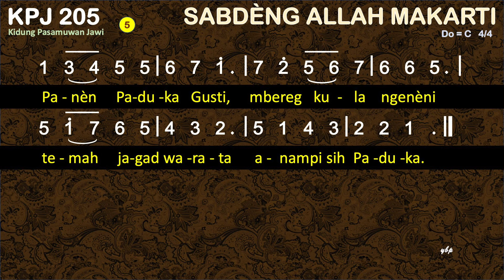KPJ 205 Sabdeng Allah Makarti - Kidung Pasamuwan Jawi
KPJ 205 SABDÈNG ALLAH MAKARTI

00:00 Bait 1 Sabdèng Allah makarti wradin salumah bumi.
00:36 Bait 2 Sabdèng Allah Hyang Widi ngrimat sagung dumadi
01:04 Bait 3 Sabdèng Allah Kang Suci lestari nguwaosi.
01:31 Bait 4 Gusti nulya ngandika, "Menyanga tegalira,
01:58 Bait 5 Panèn Paduka Gusti, mbereg kula ngenèni

1
Sabdèng Allah makarti wradin salumah bumi.
Kita kang tinimbalan tampi kawilujengan.
2
Sabdèng Allah Hyang Widi ngrimat sagung dumadi
nuntun srana nimbali tumrap kang nyimpang margi.
3
Sabdèng Allah Kang Suci lestari nguwaosi.
ngantos jagad kang peteng nampi pepadhang langgeng.
4
Gusti nulya ngandika, "Menyanga tegalira,
panènira andadi, kang derep tan nyukupi!"
5
Panèn Paduka Gusti, mbereg kula ngenèni
temah jagad warata anampi sih Paduka.